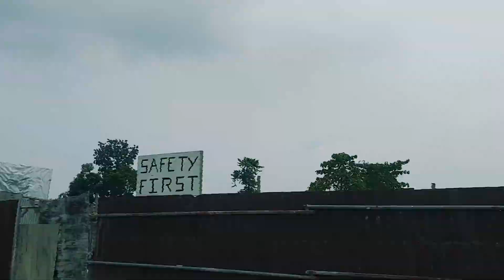PROVINCE LIFE: DAMI GANAP SA BAYAN! BILI TAYO FERTILIZER SA PALAYAN+GROCERY SHOP| MUTYA LESORA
PROVINCE LIFE: DAMI GANAP SA BAYAN! BILI TAYO FERTILIZER PARA SA PALAYAN+GROCERY SHOPPING!| MUTYA LESORA

Musician: ASHUTOSH

Musician: @iksonmusic

Musician: @iksonmusic